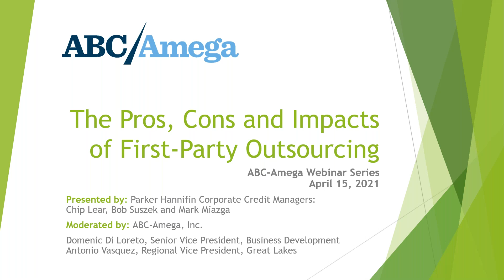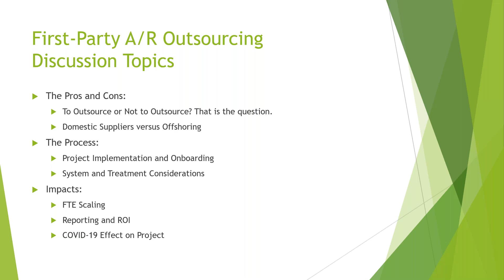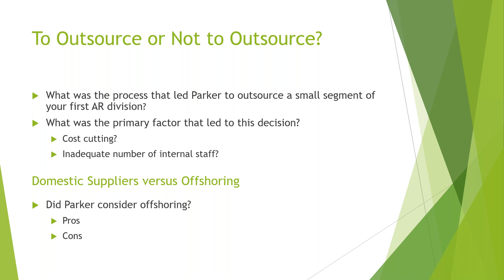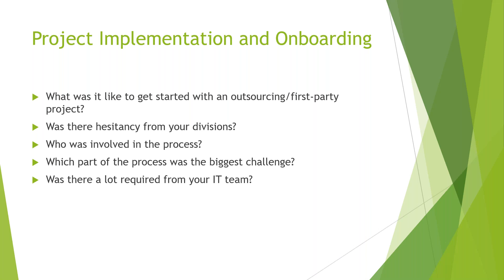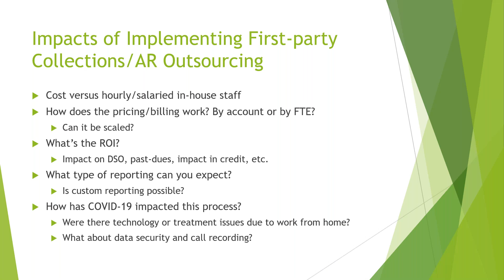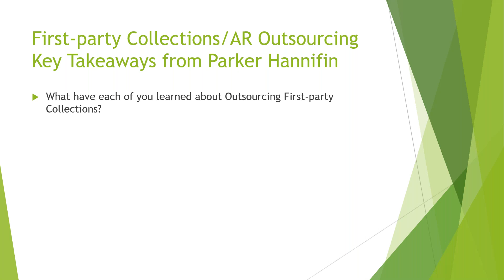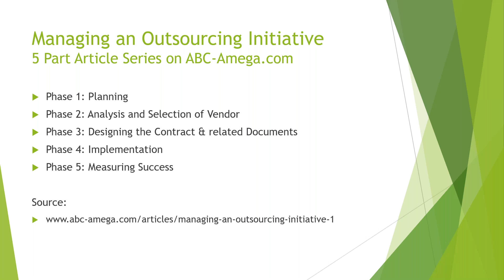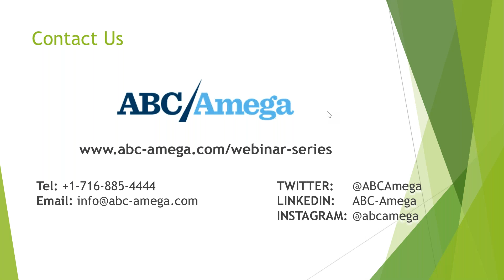The Pros, Cons and Impacts of First Party Outsourcing | ABC-Amega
Leaders from Parker Hannifin Corporation join us to talk candidly about their experience with accounts receivable management outsourcing – also known as first-party collections.